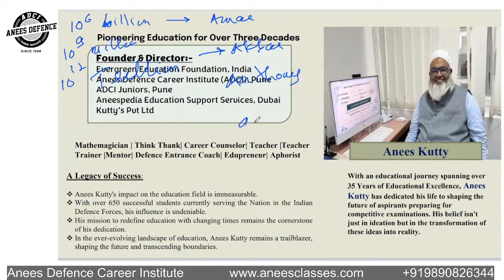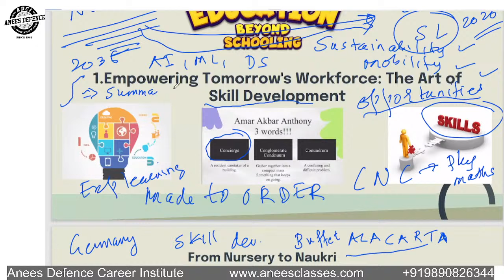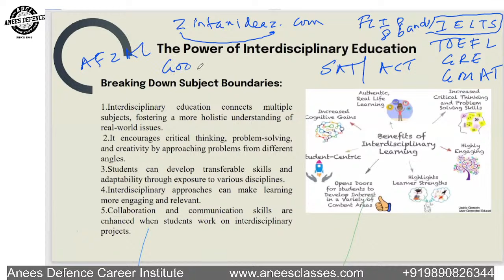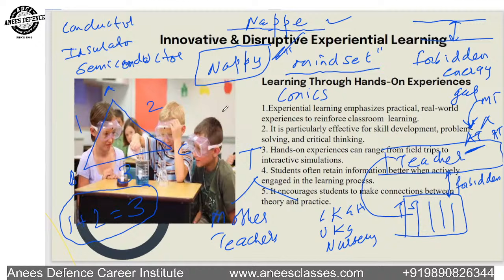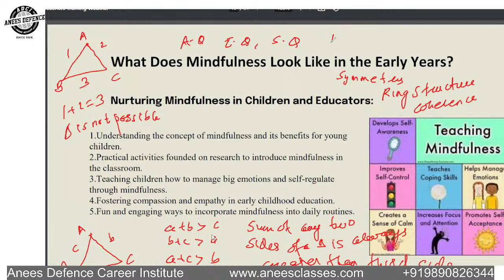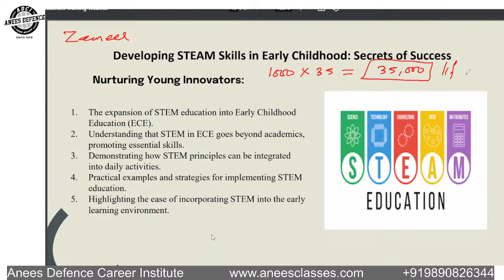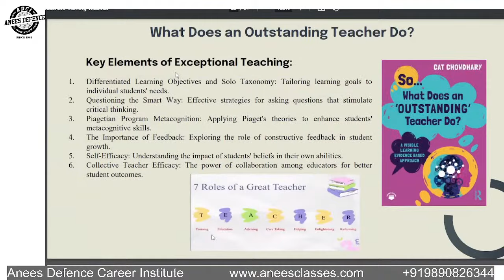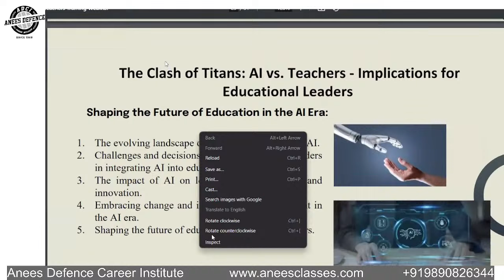Teacher's Training by Anees Kutty sir- Unlock your potential as a teacher through skill development